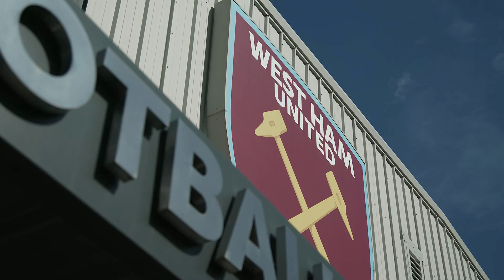"I'm So Proud Of My Time Here" | Kate Longhurst Says Goodbye To West Ham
After 5 years at the club, West Ham United can confirm that Kate Longhurst will depart the Club in the summer at the end of her contract.

A lifelong Hammer, Longhurst joined her childhood side in 2018 as part of the first-ever professional women’s team at West Ham United. Over five seasons, the midfielder has made 129 appearances in all competitions, including 92 in the Barclays Women’s Super League.